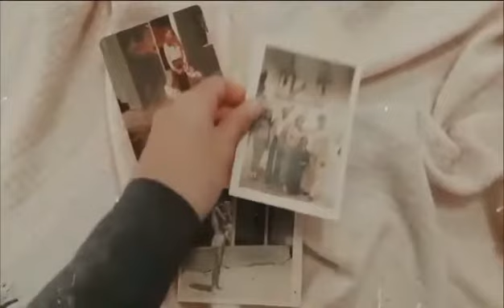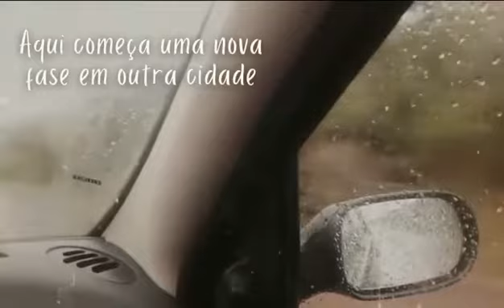COSTURANDO SONHOS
Vídeo produzido por DeAlba Enxovais, uma marca que cria enxovais para quarto de bebê e para toda família!